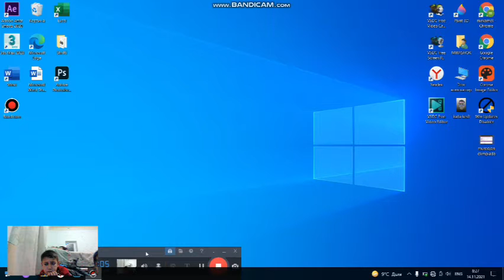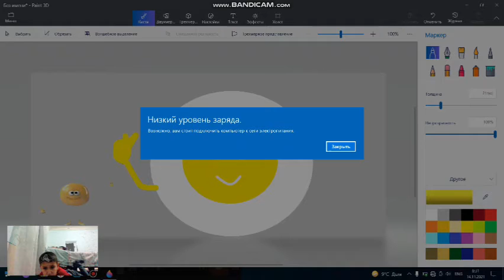Draw an egg | Bolalar uchun tuxum rasmini chizish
In this video we will show you how to easily draw an egg.
В этом видео мы покажем вам, как легко нарисовать  яйца.
Ushbu video orqali bolalar uchun tuxum rasmini qanday oson chizilishini ko'rsatamiz. howtodraw,drawingtutorial,drawing,drawingforkids,artforkidshub,الرسم للأطفال ،балдарүчүнсүрөттартуу,
Quyidagi havolalarimiz orqali boshqa qiziq videolarimizni ko'rishingiz mumkin:
Вы можете посмотреть другие наши интересные видео по ссылкам ниже: